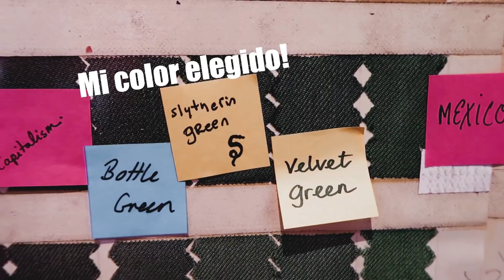ME TATÚO EN NUEVA YORK!! Follow me around | Lessie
MÁS INFORMACIÓN!

Acompañenme a tatuarme en Nueva York y a pasear por la ciudad!

FAQ
Cámara: Canon G7X marc II
Editado en Adobe Premiere
Interval Countdown Timer Free Music